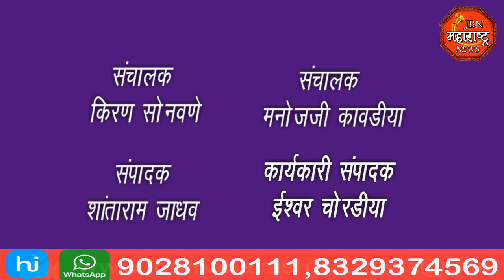jbn maharashtra news jalgaon